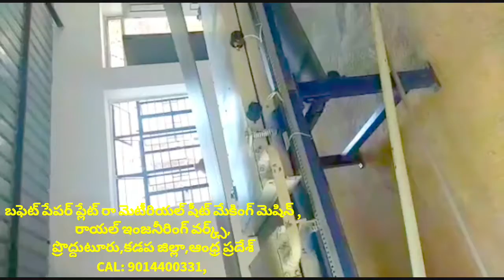Andhra pradesh video of paper plate making machine Semi Automatic Hydraulic Fully Automatic Telugu